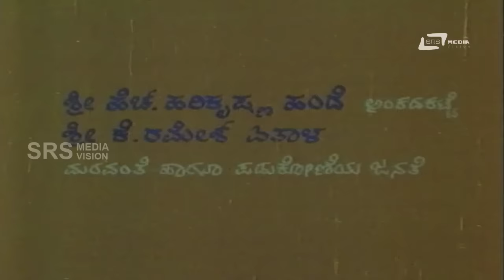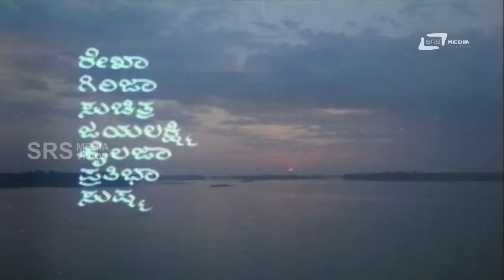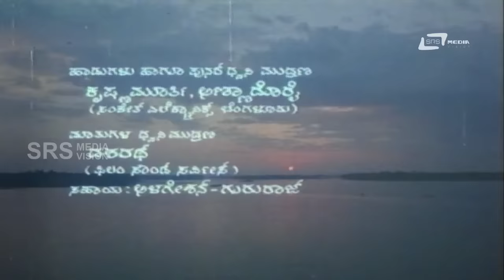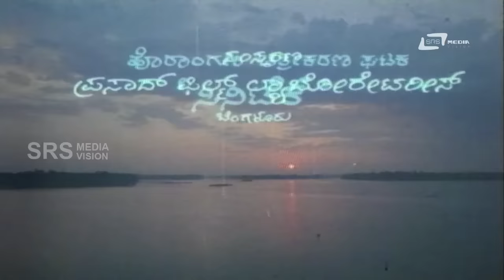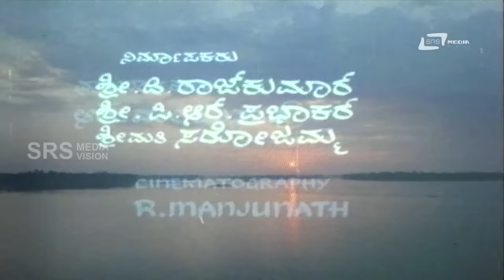Panchama Veda – ಪಂಚಮವೇದ | Kannada Full Movie | Ramesh Aravind | Sudharani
Watch Ramesh Aravind playing lead role from the film Panchama Veda. Also starring Sudharani,Ramakrishna, Geetha, Krishne Gowda, Kashi, Mallikarjunaiah, Neernalli Raju, Nagendra Shaw, Nagesh R, Soori, Ramesh Babu and Others in SRS Media Vision Full Movies Channel
Film: PANCHAMA VEDA
Starcast: RAMESH ARAVIND, SUDHARANI
Director: P H VISHWANATH
Producer: D RAJKUMAR, P R PRABHAKAR, SMT SAROJAMMA
Banner: SRI SATHYASAI COMBINES
Release: 1990
Songs
1.Aase Holeye Ukki Haridaithe
2.Nee Thanda Preethi Belakagide
3.Aase Holeye Batthi Hogaithe
Singers: Yesudas,Chithra
Lyrics:Doddarange Gowda, M N Vyasa Rao